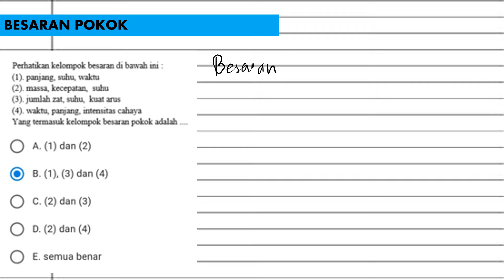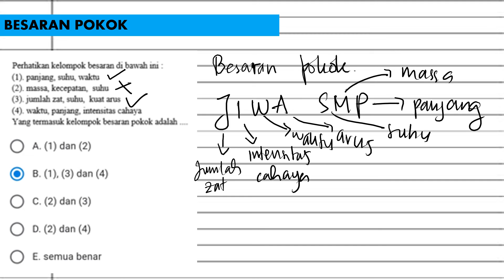88 MENENTUKAN BESARAN POKOK